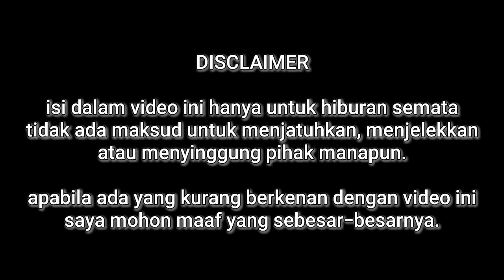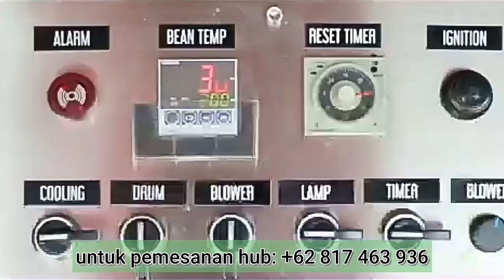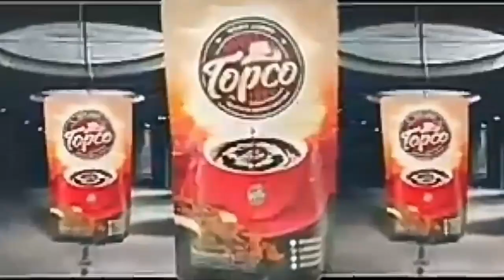melihat bus konvoi dijalur wonogiri saat tengah hari | hunting bus diperbatasan slogohimo jatisrono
agar channel sederhana ini bisa berkembang.